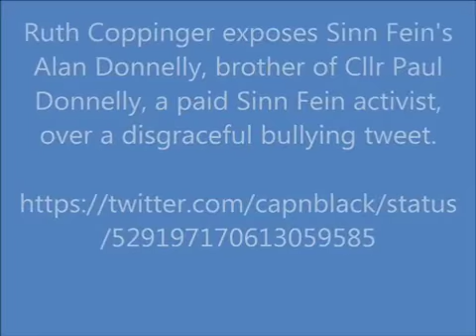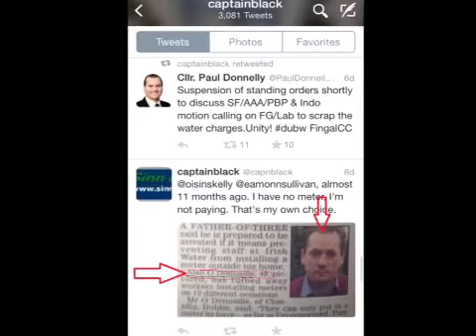Ruth Coppinger TD November 12 2014 Broadsheet.ie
Ruth Coppinger highlighted the bullying of Maíria Cahill on social media by members of Sinn Féin.